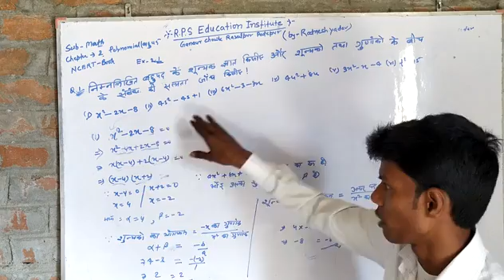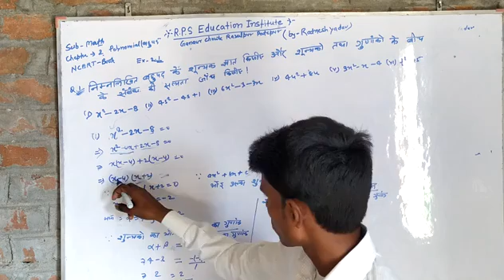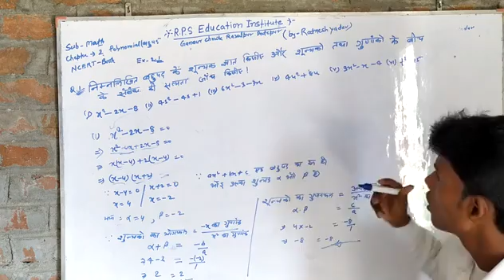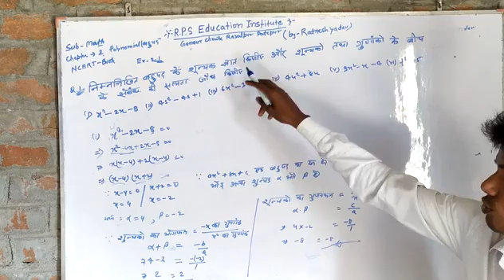10th math solution chepter 2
RPS International School with science institute Ganaur chowk Rasalpur Patepur